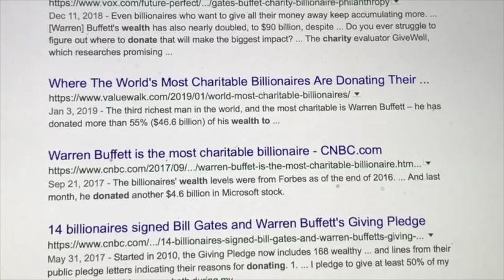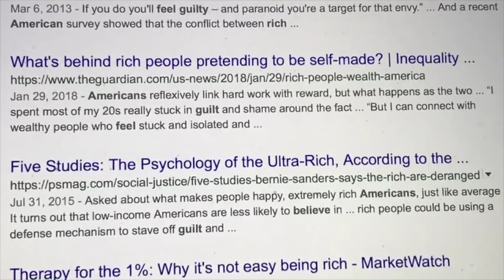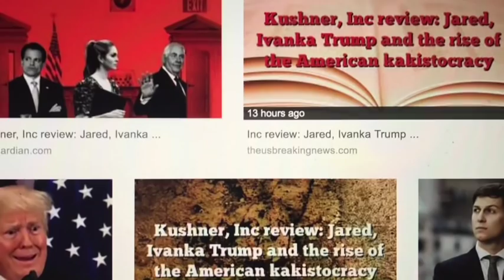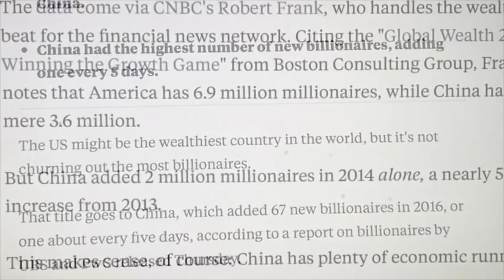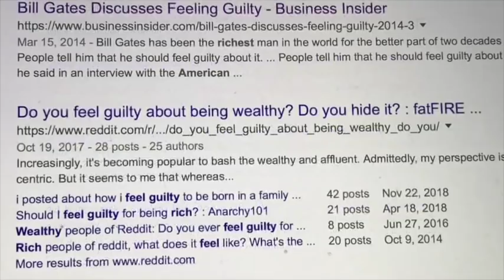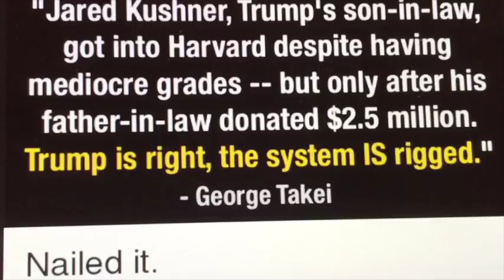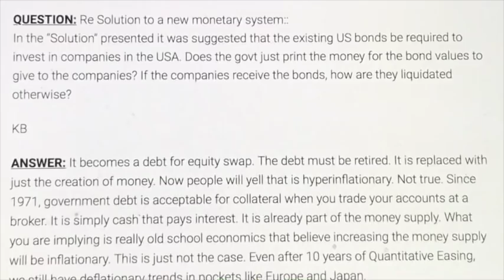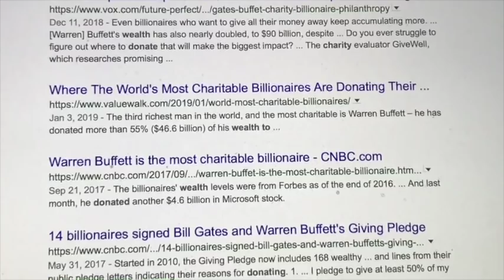America is a Charity Case !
America has become a Charity Case !